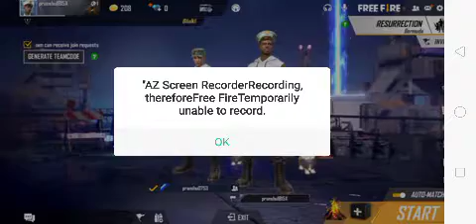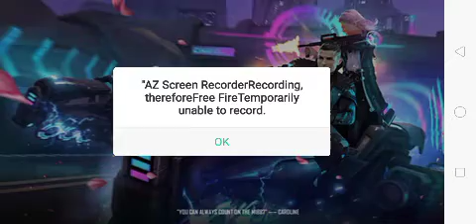Shah Rukh gaming